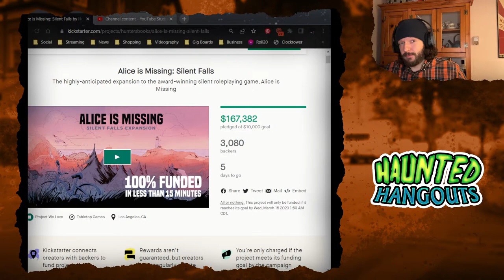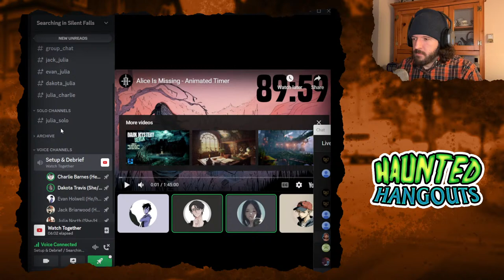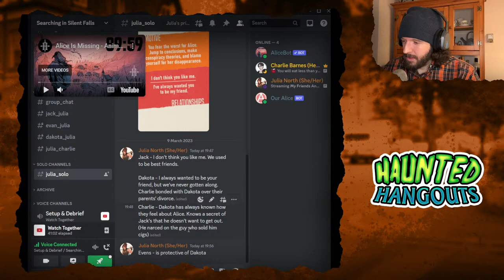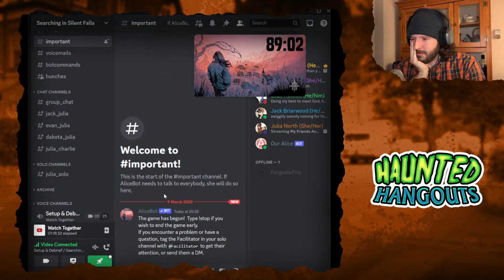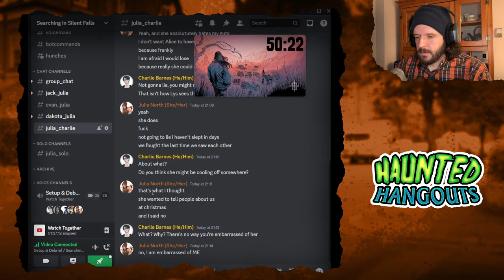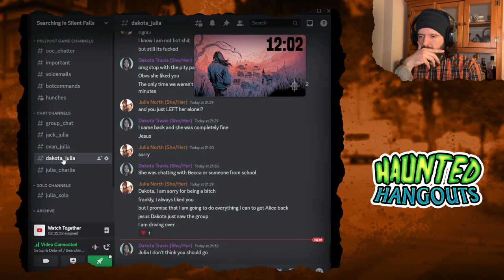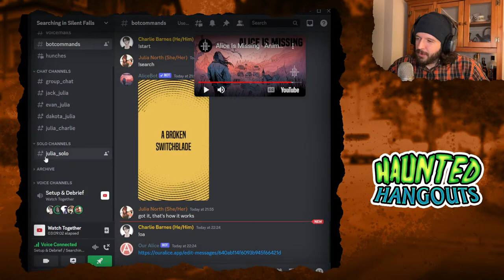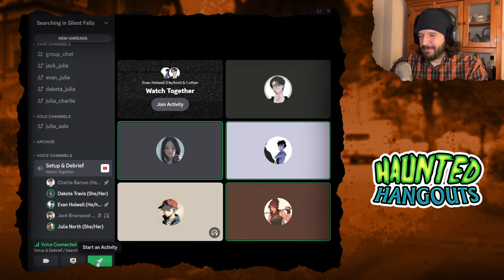My Friends And I Play 'Alice is Missing' - The Silent RPG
Stream Start: 4:08 | Game Breakdown: 5:30 | Character Breakdowns: 8:38 | Dinner Break: 37:16 | Meeting The Other Players: 43:50 | Game Introduction: 50:27 | Finishing Setup: 1:08:50 | Game Start: 2:01:44 | Post-Game Reactions and Final Thoughts: 3:36:44

"'Alice is Missing' is a hauntingly beautiful silent RPG played entirely via text message. Focusing on emotional engagement between players, the game immerses you in a mystery that unfolds organically through the messages that you send to one another." - Hunters Entertainment

Oh yeah, this should be an amazing experience...

Support My Friends!